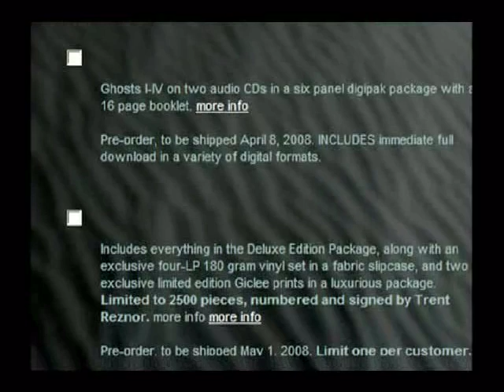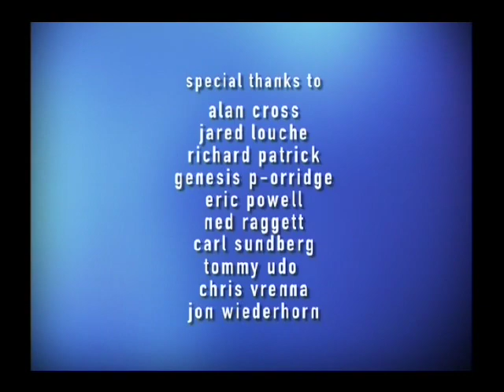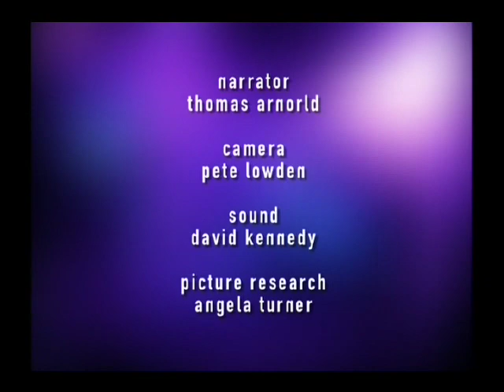Nine Inch Nails And The Industrial Uprising Part 7